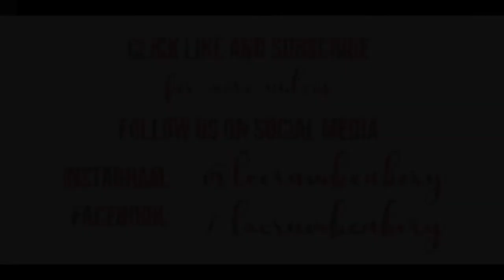Gold Brush Stroke/Monochrome Sugar Cookie Tutorial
Gold Brush Stroke/Monochrome Sugar Cookie Tutorial by Le Crumb Cakery.

Royal Icing: Homemade using egg whites.
Gel Colours: Chefmaster - Bright White
Dust Colours: Cake Creative Lustre Dust in "Dior Gold" mixed with Rose Spirit
Piping tip: Cake Craft Piping Tip - Round #3
Scribe: Lily Scribes
Projector: Pico Projector
Mount: Arkon Mounts
App: Camera Lucida

Our homemade Sugar Cookies are decorated with homemade Royal Icing (we do not use store bought icing).
This personalised set of sugar cookies are made with a 3.5" round cookie cutter and we have used a tipless piping bag to start and a Round #3 Piping tip for the small words.